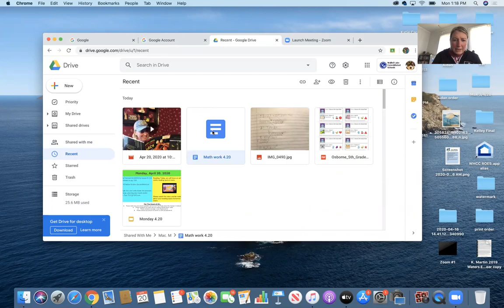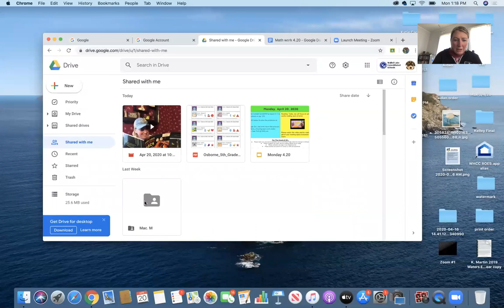How to find your shared folder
Hey kiddos,
This will help you find the folder that you will be putting all of your work into.  Once you drop it into the folder, it will automatically be shared with Mr. O and myself... So you do not need to "share" it with us.
Thanks for being so awesome!